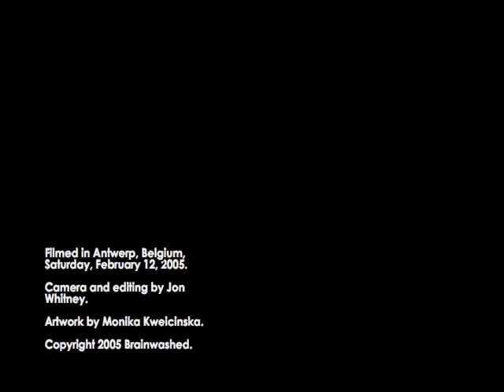Mimir - untitled single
Filmed and edited by Jon Whitney in Antwerp.